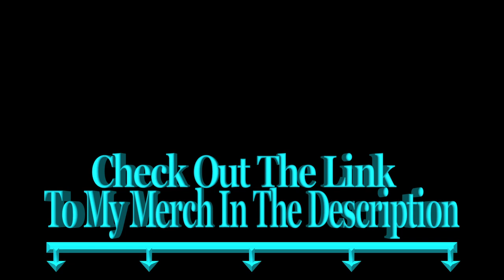Black Flag: The Cutlass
I decided I wanted to show y'all how to have the most fun playing all of my favorite classic games. I'm gonna start here with a game that I played every night for a couple years, Assassins Creed Black Flag, just because I love the fight style. If you didn't already feel the same way, I think you'll come to love it after you see these fun action sequences.
The Cutlass is my favorite weapon to fight with in this game. Makes me feel like Jack Sparrow the way Edward dances around and fights with it. Enjoy!!

Show Support if you like: